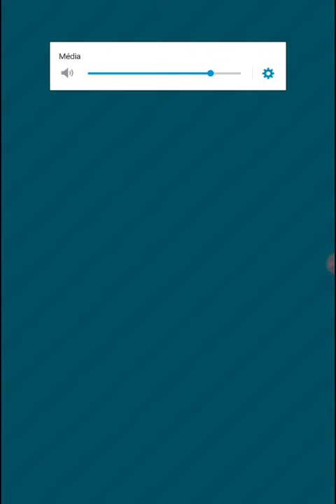Animal crossing pocket cam